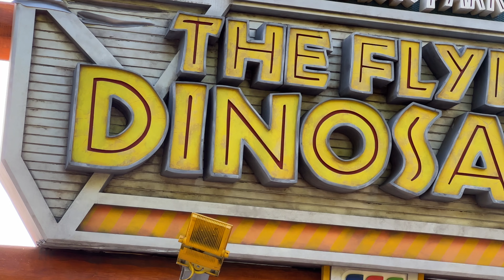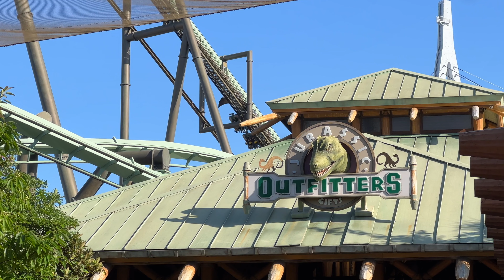Flying Dinosaur Universal Studios Japan - Roller Coaster Off-Ride (4K60FPS)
Flying Dinosaur Roller Coaster located at Universal Studios Japan  -  B&M Flying Coaster  -  Opened in 2016
Thrilling Content you don’t Wanna Miss...
filmed on 6/2/23 in Osaka, Japan